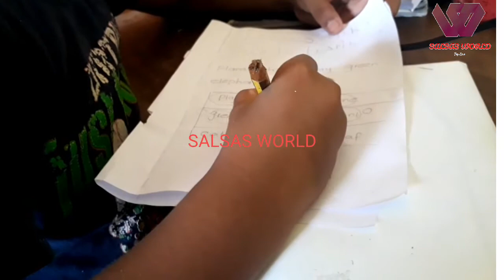മനസ്സിലുള്ള ആഗ്രഹം നേടിയെടുക്കാൻ ഉഗ്രൻ മായാജാലം/Magical Tips for Achievement/Salsas world/Motivation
novelmalayalam

STORY

AUTHOR

PRESENTING:
                   Salsamusthu

EDITING salsamusthu

Salsas world
Salsas world stories
Shahul malayil
rahmath kunjol
Novel malayalam
Salsa musthu
Malayalam novel
Pratilipi stories
Pratilipi love story malayalam
Romance
Love story
Kaliveed
Santhwanam
Manassinakkare
Mounaraagam
Kudumbavilakk
Pranayam
realstorymalayalam
MALAYALAM STORYS
storyteller
Storyteller malayalam
Storyteller channel
Storyteller album
Storyteller audio book Magical tips for achieving a goal or wish in our mind.